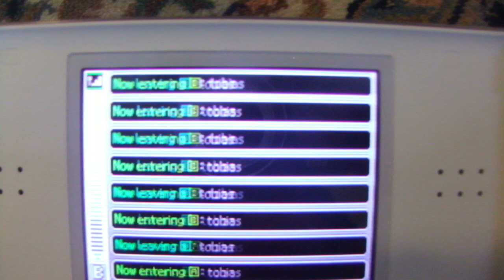My first (recorded) animation, ‎2011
Still working on things so I thought I would share this old video from when I used to draw and "animate" stuff in PictoChat on my DS.

I actually really didn't animate much since then but in the recent years have tried dabbeling at it again! Also working on a new animation right now! So be exited for that!‎